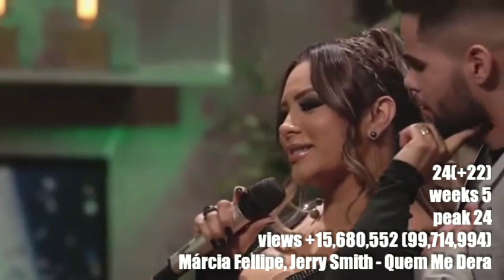Top 25 • Most Viewed Music Videos • November 22, 2018